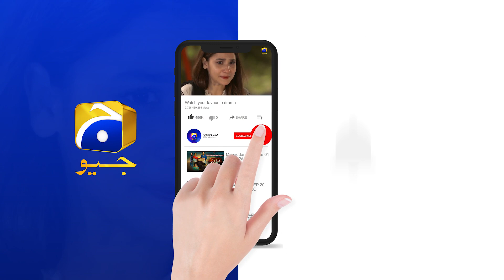Bandhay Ek Dour Se - Episode 16 | Best Scene 02 | HAR PAL GEO